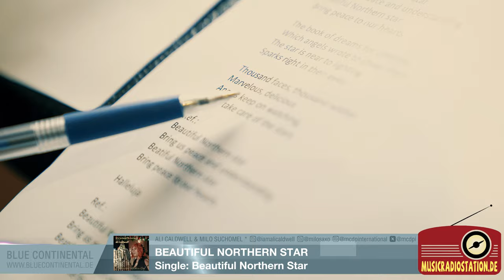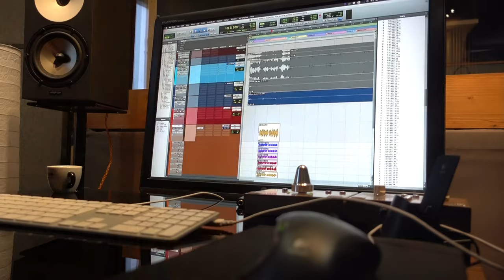Milo Suchomel Orchestra featuring Ali Caldwell – Beautiful Northern Star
Christmas song with a jazzy/swing spin

Beautiful Northern Star, Weihnachtslied mit Jazzy-/Swing-Einschlag. Milo Suchomel komponierte die Melodie, der Text stammt aus der Feder des berühmten slowakischen Tennisspielers Karol Kučera. 2017 arrangiert für das große Orchester im Swing-Stil. Die Vocal Performance stammt von der Indie-Soul-Sängerin und ehemalige NBC-The-Voice-Kandidatin Ali Caldwell. Die R&B-Sängerin war Finalistin beim amerikanischen Wettbewerb THE VOICE USA (Staffel 11). Ihr Teilnahmesong stieg danach in die Billboard R&B/Hip-Hop Digital Song Sales Charts ein.

Beautiful Northern Star is a Christmas song with a jazzy/swing spin, written by Slovak composer and saxophonist Milo Suchomel for a Slovak television programme in 2007. The lyrics were penned by the famous Slovak tennis player Karol Kučera. In 2017 Milo Suchomel reworked the song and arranged it musically for the large orchestra and swing-style vocals.
Indie soul singer and former NBC The Voice contestant Ali Caldwell (supporting vocals for Christina Aguilera, among others) shows her Christmas side with the festive new song Beautiful Northern Star. The R&B singer was a finalist in the American competition THE VOICE USA (season 11). Her participation song subsequently entered the Billboard R&B/Hip-Hop Digital Song Sales charts.
Milo Suchomel is one of the most outstanding personalities and leading saxophonists of Slovak jazz. In addition to his saxophone play, he is also a creative composer of jazz, pop, world music and film music. The producer is also the organiser of the Gypsy Jazz Festival in Bratislava / Slovakia, where the Milo Suchomel Orchestra, which he founded, regularly performs and has accompanied world stars such as Gail Anderson (USA), Rick Margitza (USA), Bill Evans (USA), Tim Armacost (USA), Ali Caldwell (USA), Melanie Bong (Germany).

Written by Ali Caldwell, Karol Kučera, Rolo Kubina, Peter Kollar, Omar "02" White
Published by The Frankfurter Publisher Edizione/MCDP International

Vocals English Version: Ali Caldwell
Vocal arrangement: Ali Caldwell & Omar "02" White
Vocal production: Omar "02" White
Videographer: Stanislav Gužák
Executive producer: Rolo Kubina & Omar "02" White
Music producer: Milo Suchomel
LC 00100940 BLUE CONTINENTAL

Milo Suchomel Orchestra feat. Ali Caldwell – Beautiful Northern Star, Single, Blue Continental (MCDP International), 2023